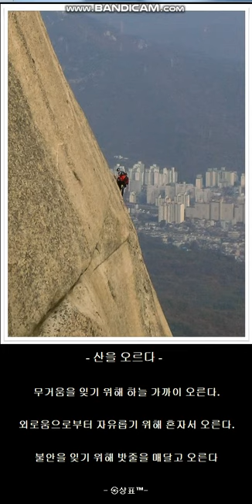포토에세이 #261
- 산을 오르다 -

무거움을 잊기 위해 하늘 가까이 오른다.

외로움으로부터 자유롭기 위해 혼자서 오른다.

불안을 잊기 위해 밧줄을 매달고 오른다

- ㉿상표™-